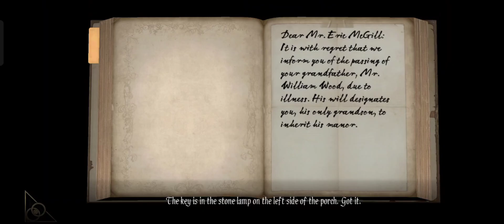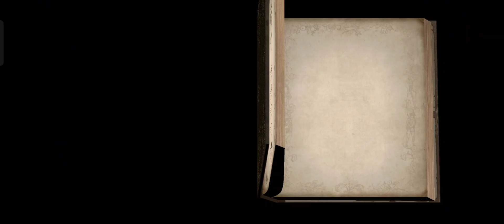3D Escape Room :Mystic Manor เปิดให้บริการในสโตร์ไทยทั้ง Android เเละ ios เเล้ว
คือเกมไขปริศนา 3 มิติสไตล์สมจริง

ยินดีต้อนรับสู่ 3D Escape Room Mystic Manor! นี่คือเกมไขปริศนา 3 มิติสไตล์สมจริง เกม Escape Room นี้เป็นเกมสร้างใหม่ของทีม 50 ห้อง
คุณได้รับมรดกคฤหาสน์ของคุณปู่ ขณะสำรวจคฤหาสน์ คุณพบว่ามีความลับซ่อนอยู่ที่นี่
ด้วยความอยากรู้อยากเห็น คุณเปิดประตูในคฤหาสน์โบราณ ติดตามเบาะแส และไขปริศนาและกลไกที่ยอดเยี่ยมในความพยายามที่จะเปิดเผยประวัติศาสตร์อันมืดมนของคฤหาสน์โบราณแห่งนี้ และค้นพบความลับของรุ่นพ่อของคุณที่ถูกผนึกภายใต้กาลเวลา

เล่นฟรี
หากคุณมีทักษะพิเศษ คุณสามารถเล่นเนื้อหาทั้งหมดได้ฟรี เกมของเรามีการสนับสนุนในเกมเพื่อรับเหรียญจากการซื้อหรือดูโฆษณา เหรียญเหล่านี้สามารถใช้เพื่อรับคำใบ้

เนื้อหาเกมขนาดใหญ่
ห้องเก๋ไก๋ 16 ห้อง, เกมเพลย์มากกว่า 12 ชั่วโมง, ปริศนาและมินิเกมนับร้อย ใช้เวลาของคุณสำรวจระดับเกมที่สร้างขึ้นอย่างสวยงาม! ที่นี่การฆ่าเวลาอาจเป็นเรื่องที่น่ายินดี

ปริศนาสุดท้าทาย
การผสมผสานที่ลงตัวระหว่างปริศนาและเรื่องราวประเภทต่างๆ จะทำให้คุณผลักดันสมองของคุณให้ถึงขีดจำกัดในสภาพแวดล้อม 3 มิติที่น่าตื่นตาตื่นใจ ใช้การสังเกตที่เฉียบแหลมและทักษะการใช้เหตุผลเชิงตรรกะที่แข็งแกร่งของคุณเพื่อไขปริศนาที่น่าตื่นเต้นเหล่านี้และลับสมองของคุณ!

ตาวิเศษ
ในเกมของเรา คุณจะเปิดมิติการมองเห็นอีกมิติหนึ่ง ควบคุมกลไกภายในด้วยการมองผ่านพื้นผิวของวัตถุเพื่อดูเบาะแสลึกลับที่มองไม่เห็นด้วยตาเปล่า!

ภาพ 3 มิติที่น่าทึ่ง
สภาพแวดล้อมที่สมจริงเป็นพิเศษที่สร้างขึ้นจากโมเดล 3 มิติที่น่าดึงดูดทำให้คุณดื่มด่ำได้อย่างเต็มที่!

การควบคุมแบบโต้ตอบที่สะดวกสบาย
เราจำลองความรู้สึกในการใช้งานจริงเพื่อให้คุณสามารถควบคุมกลไกได้อย่างราบรื่นและรู้สึกถึงการตอบสนองจากเกมอย่างสังหรณ์ใจ มอบประสบการณ์การโต้ตอบที่ดื่มด่ำ แต่สะดวกสบายให้กับคุณ!

กราฟิกที่น่าทึ่ง
ห้องในเกมชวนให้นึกถึงยุคสมัยและวัฒนธรรมท้องถิ่นในฉากของเรื่องราว และแต่ละฉากก็เป็นเครื่องบรรณาการให้วัฒนธรรมและประวัติศาสตร์ เราได้รวมองค์ประกอบภาพที่สวยงามเหล่านี้เข้ากับความท้าทายปริศนาเพื่อให้คุณสามารถเพลิดเพลินกับการสำรวจฉากที่สวยงามเหล่านี้ในขณะที่พยายามไขปริศนา!

เรื่องราวการผจญภัยสุดระทึก
เรื่องราวดำเนินไปในรูปแบบที่น่าสงสัย และผ่านมุมมองของเอริค คุณจะได้สัมผัสประสบการณ์การผจญภัยในความหมายที่แท้จริงของคำ คุณไม่เพียงแต่ไขปริศนาเท่านั้น แต่คุณยังค้นพบความลับของครอบครัวเอริคอีกด้วย

เอฟเฟกต์เสียงที่สมจริง
มิติการได้ยินที่เต็มอิ่มของการออกแบบในขณะที่สร้างบรรยากาศลึกลับให้การตอบสนองแบบอะคูสติกสำหรับทุกการดำเนินการ ช่วยเพิ่มความดื่มด่ำและประสบการณ์ที่สมจริงในเกมอย่างมาก ทำให้การหลบหนีทุกครั้งเป็นความท้าทายที่ครอบคลุมสำหรับจิตใจและประสาทสัมผัส!

รองรับหลายภาษา
เกมรองรับหลายภาษา รวมถึงจีนตัวย่อ อังกฤษ รัสเซีย ฝรั่งเศส เยอรมัน สเปน และโปรตุเกส

👾เกมนี้ไม่ต้องใช้เน็ตเล่น👾

oppo a92
สเปคเครื่อง
Qualcomm®
Snapdragon™ 665